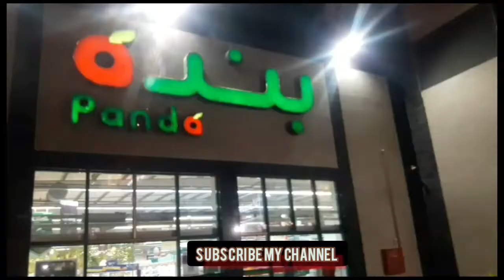Super Market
Super market in saudi arabia Where everything is food and drink